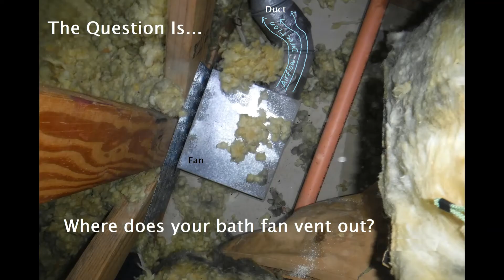Bathroom Exhaust Incorrect Soffit Termination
5 things about bathroom fans that are overlooked:

Most exhaust fans installed in Maryland homes vent moisture directly into the attic
       --This causes mold
       --This accelerates the age of the roof
       --This degrades existing insulation
Bathroom exhaust fan ducts running through an attic can "sweat" during a Maryland winter if not insulated properly
Different fan models exhaust different amounts of air per minute
If an exhaust fan is making noise, that does not mean it is working right
Incorrectly installed fans can act as gateways to the attic increasing BGE and Pepco energy bills
If you would like to learn more about my home performance company or get in touch, please
Unlock Your Home's Full Potential - Hometrust Remodeling, Your Trusted Partner in Maryland Home Performance
Proudly working in BGE & Pepco's Home Performance w/ ENERGY STAR program in Maryland to deliver whole-house energy savings to improve comfort & help protect the environment.